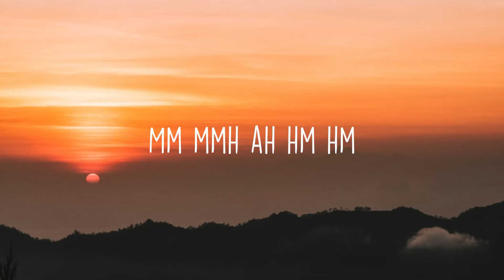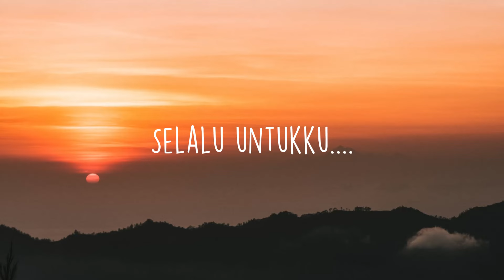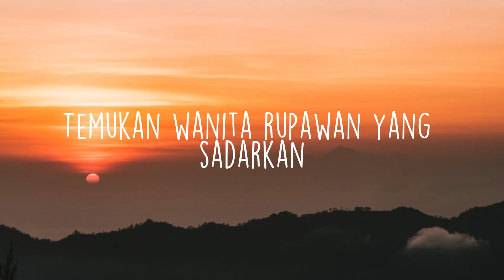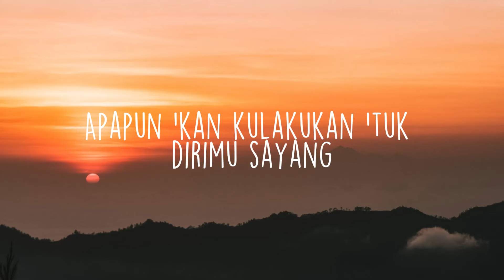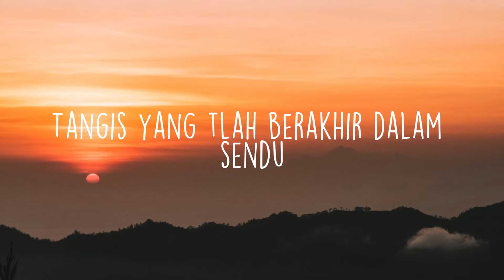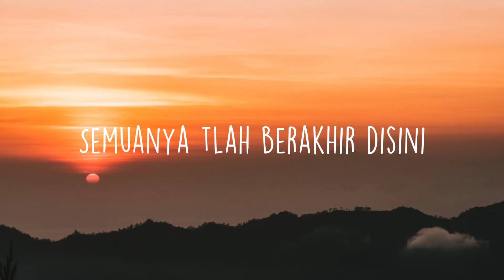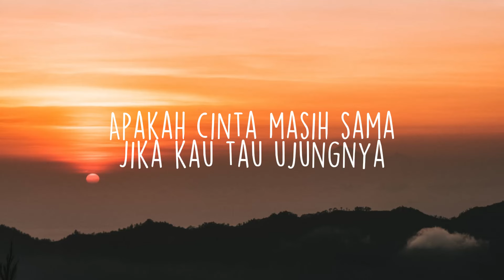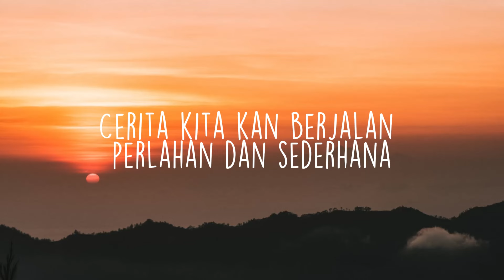Bunga Hati, Penjaga Hati, Bercinta Lewat Kata (Lirik) - Salma Salsabil - Mix Playlist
Hm-mm
Hm-ha-hm-hm
Sekian lamanya kita tak berjumpa
Namun, tak sengaja berpapasan ku denganmu
Tatapan yang sama, rasanya yang lama
Namun, ku kecewa, kau tak peka, oh
Telah lama ku menunggu dirimu
'Tuk coba hubungiku (hubungiku)
Salah hatiku berharap padamu (kamu)
Mencari yang tak pasti
Wahai kau bunga hati, ku menanti dirimu
Sekian lamanya (sekian lamanya) kita tak berjumpa (kita tak berjumpa)
Tatapan yang sama (rasa yang lama)
Telah lama (telah lama) ku menunggu dirimu
Wahai kau bunga hati, ku menanti dirimu (dirimu)
Bayangmu (bayangmu) masih ada (masih ada) di sini
Selalu untukku
(Salah hatiku berharap padamu)
'Tuk coba hubungiku
menanti dirimu, hu-uh-uh-uh